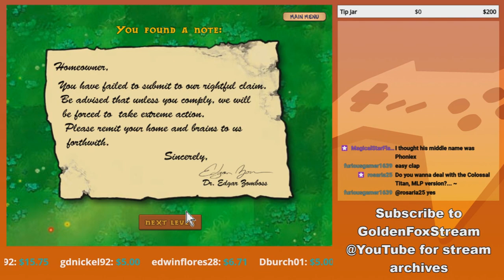Fighting all of Zombies! - GoldenFox Plays Plants Vs Zombies Pt. 34